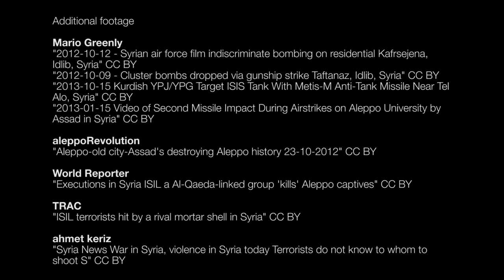Turkey's Syrian Quagmire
Turkey hosts hundreds of thousands of Syrian refugees, who fled brutal fighting at home. Turkey Analyst Didem Akyel Collinsworth and Senior Syria Analyst Noah Bonsey travelled to the Turkey-Syria border region to investigate the hardships that refugees face and the Turkish government response.

Our full report on the rising costs of Turkey's Syrian quagmire is available